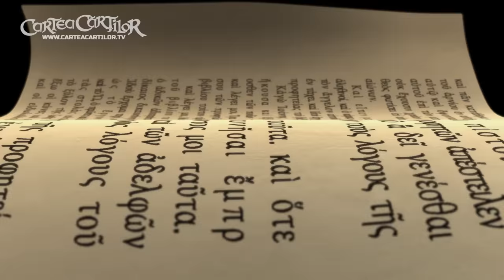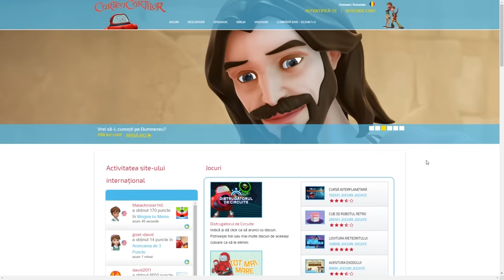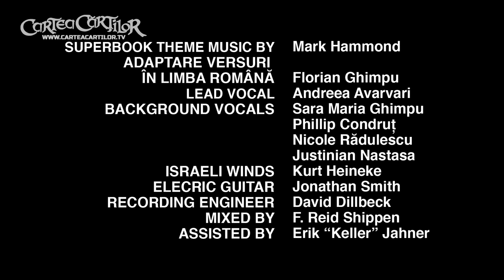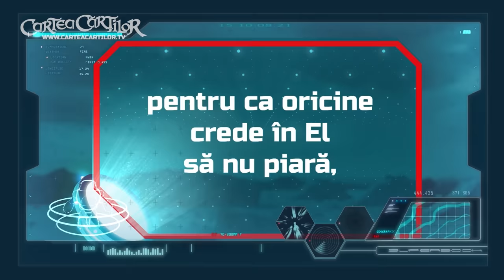Cartea Cărților - Testați cu focul - Sezonul 2 Episodul 3 – Episod complet (Versiune oficială HD)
Episod complet oficial. Urmărește mai multe episoade complete în aplicația Cartea Cărților sau pe site-ul pentru copii Cartea Cărților
Vrei să-L cunoști pe Dumnezeu? Află azi cum! Cumpără cele mai noi episoade și ajută la răspândirea proiectului Cartea Cărților

Cartea Cărților Sezonul 2 Episodul 3 - „Testați cu focul” - Cartea Cărților îl duce pe Cristi și pe prietenii săi în Babilon în timpul domniei lui Nebucadnețar ca să întâlnească trei bărbați care au ales să-L asculte pe Dumnezeu, când nimeni altcineva nu făcea asta.
LECȚIE: Ascultă-l pe Dumnezeu (și fă ce este bine) chiar și când nimeni altcineva nu o face. (El te va proteja)

►Aplicația pentru copii Cartea Cărților aduce Biblia la viață pentru întreaga familie, printr-o versiune pe înțelesul copiilor, filmulețe, imagini și jocuri biblice interactive. Instalează aplicația gratuit

► Vrei să-L cunoști pe Dumnezeu? Află azi cum!

►Accesează site-ul pentru copii Cartea Cărților pentru mai multe episoade complete gratuite, jocuri, giveaway-uri și multă distracție!

► Cumpără cele mai noi episoade și ajută la răspândirea proiectului Cartea Cărților în lumea întreagă